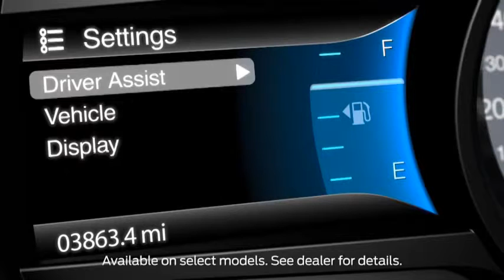Wiper Activated Headlamps Ford Canada1